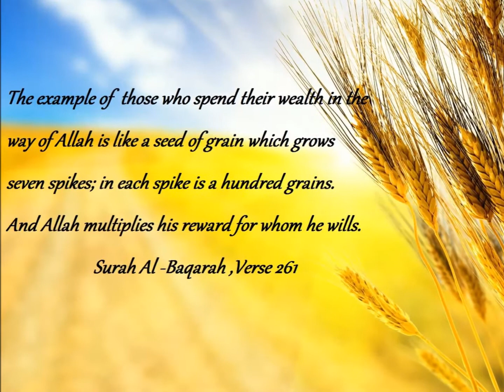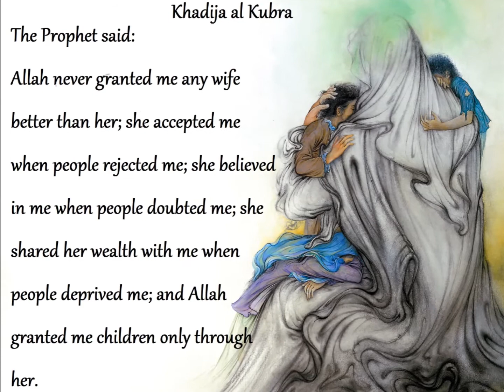Khadijah wife of Rasool'allah |The Greatest Giver to Islam | A great investment & business deal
wife of Prophet Muhammad (sawa) Rasool'allah

وفات_ملیکۃالعرب#

The great generosity of Khadija al Kubra the most beloved wife of the Prophet Muhammad (sawa)
She gave all she had for the survival of Islam. During the boycott of the prophet tribe it is her money which help them survive. She passed away on the 10th of Shahr Al-Ramadhan

Khadijah al-Kubra daughter of Khuwaylid ibn (son of) Asad belonged to the clan of Banu Hashim of the tribe of Banu Asad.

Khadijah was born in 565 A.D. and died 11 years after the Hijra (migration of the Holy Prophet and his followers from Mecca to Medina) which took place in 623 A.D. She was at ythe time 58 years old, but some historians say that she lived to be 65. Khadijah's mother, who died around 575 A.D., was Fatima daughter of Za'ida ibn al-Asam. Khadijah's father, was a merchant, a successful businessman whose vast wealth and business talents were inherited by Khadijah. It is said that when Quraish's trade caravans gathered to embark upon their lengthy and arduous journey either to Syria during the summer or to Yemen during the winter, Khadijah's caravan equaled the caravans of all other traders of Quraish put together.
Although the society in which Khadijah was born was terribly male chauvinistic, Khadijah earned two titles: Ameerat Quraish, Princess of Quraish, and at-Tahira, the Pure One, due to her impeccable personality and virtuous character, not to mention her honorable descent.
She used to feed and clothe the poor, assist her relatives financially, and even provide for the marriage of those of her kin who could not otherwise have had means to marry.
Since Khadijah did not travel with her trade caravans, she had always had to rely on someone else to act as her agent to trade on her behalf and to receive an agreed upon commission in return. In 595 A.D., Khadijah needed an agent to trade in her merchandise going to Syria, and it was then that a number of agents whom she knew before and trusted, as well as some of her own relatives, particularly Abu Talib, suggested to her to employ her Muhammad ibn Abdullah (ص). By then, young Muhammad (ص) had already earned the honoring titles of as-Sadiq, the truthful, and al-Amin, the trustworthy. Khadijah decided to give Muhammad (ص) a chance. He was 25 years old.

Sheikh Dr Usama Al Attar